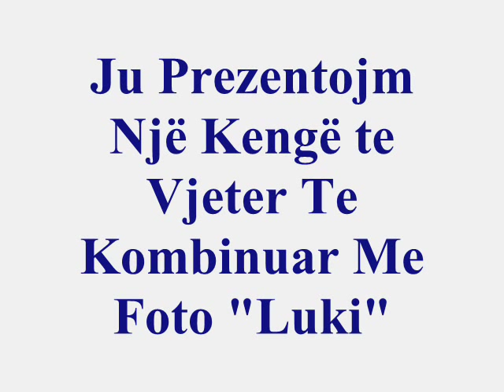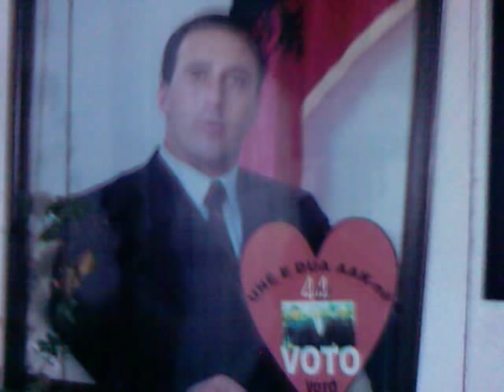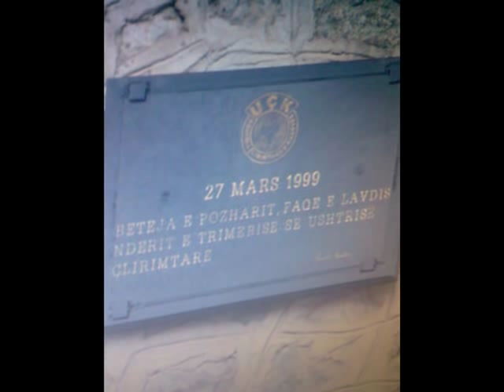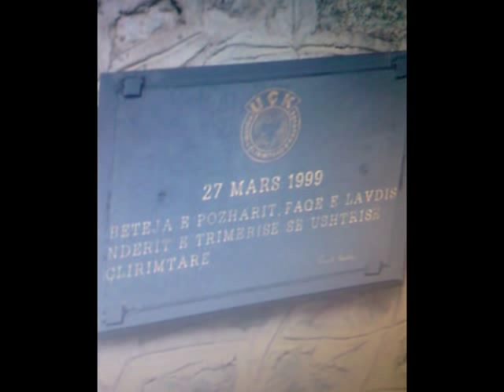Riza Daci-Isuf Hajdari